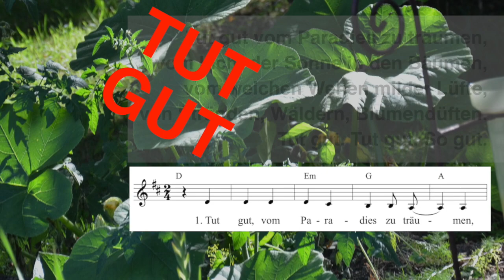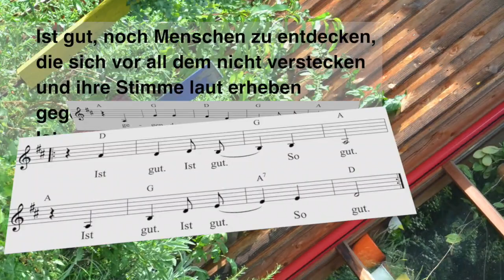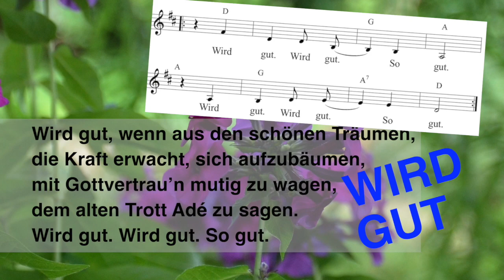TUT GUT SO GUT – Ein Mutmach-Lied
TUT GUT SO GUT – Ein Mutmach-Lied – Musik, Text, Video © Rainer Schulz 3. September 2021 – Bitte nach Möglichkeit Kopfhörer verwenden. Danke.

LIEDTEXT:

00:04 1. Tut gut vom Paradies zu träumen,
vom Licht der Sonne in den Bäumen,
vom weichen Wehen milder Lüfte,
von Stränden, Wäldern, Blumendüften.
//:Tut gut. Tut gut. So gut.://

00:38 2. Tut weh den Niedergang zu spüren,
vom Sterben unsrer Welt zu hören,
und sich ihr Ende auszumalen,
den Horror ihrer Todesqualen.
//:Tut weh. Tut weh. So weh.://

01:14 3. Ist gut, noch Menschen zu entdecken,
die sich vor all dem nicht verstecken
und ihre Stimme laut erheben
gegen den Tod und für das Leben.
//:Ist gut. Ja gut. So gut://

01:52 4. Wird gut, wenn aus den schönen Träumen,
die Kraft erwacht, sich aufzubäumen,
mit Gottvertrau’n mutig zu wagen,
dem alten Trott Adé zu sagen.
//:Wird gut. Wird gut. So gut.://

SOFTWARE:
Logix Pro 10.6.3., Final Cut Pro